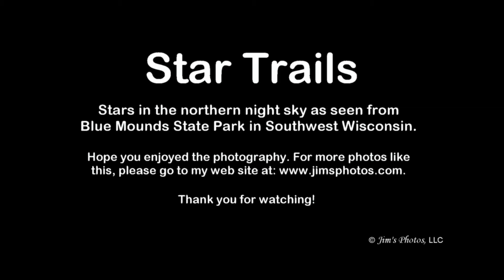Star Trails Over Blue Mounds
TIME LAPSE PHOTOGRAPHY - Here is a time lapse look at the northern night sky as seen from Blue Mounds State Park in southwestern Wisconsin on May 15, 2016 at 11:00 PM. For more photography like this, see by web Enjoy!